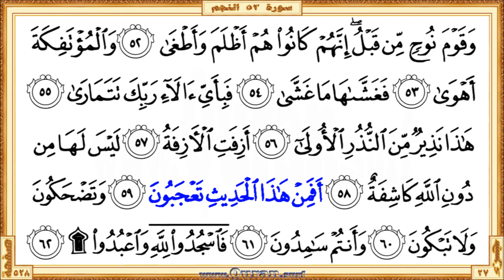Surah 053 An-Najm: HD video || Reciter: Saad Al-Ghamdi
Surah An-Najm - Beautiful HD video view on your screen. We give kids and others a great way to learn Qur'an. The video shows highlighted the Qur'an portion along with the beautiful and heart shuddering recitation by Saad Al-Ghamdi. The Qur'an is showing in full-screen as per the print copy of Mus'haf.

• Short URL for this video from Quran.surf (included easy navigation links)